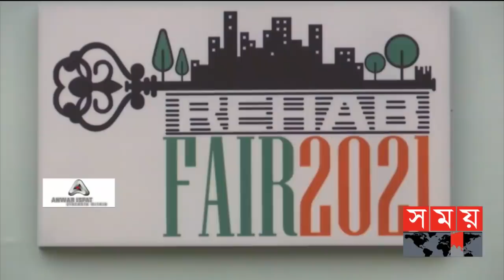সময় সংবাদ | রাত ১১টা | ২৭ ডিসেম্বর ২০২১ | Somoy TV Bulletin 11pm | Latest Bangladeshi News